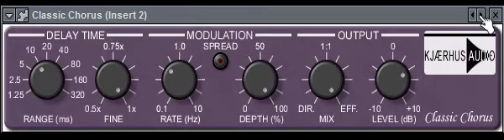Classic Chorus - Free Chorus Vst Plugin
Classic Chorus is a nice Plugin for adding Depth, Fatness and Stereo perspective to almost any Electrical Instruments or Vocal.

* Smooth Chorus effects Stereo spread
* Ultra low CPU usage
* Supports sampling rates up to 96kHz
* Full VST automation